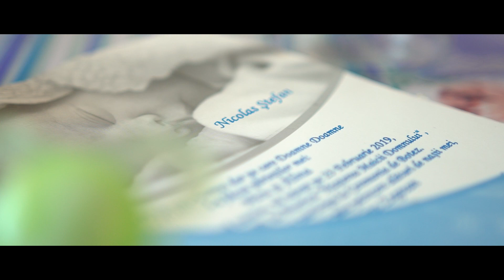Botez Nicolas Stefan - Highlights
Rezumat Video Botez
Christening Highlights